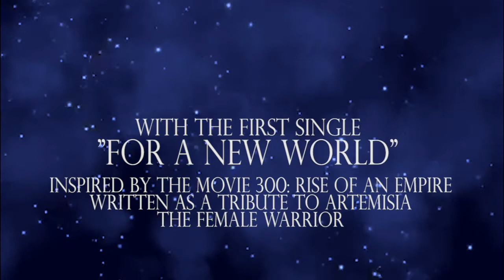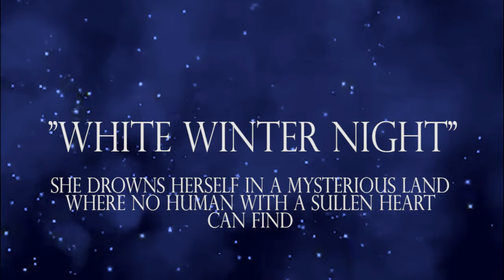BLODWEN - "Winter Falls" (Album Trailer)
[ WINTER FALLS ] OUT NOW!

[ Winter Falls ] is the second and last part of the 'Autumn-Winter Project' by Blodwen. Listen and purchase the first part [ When Autumn Ends ] on Blodwen bandcamp